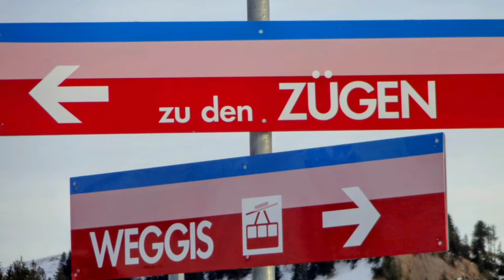Lucerna / Suíça/Parte 2 / 0015/2022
Lucerna , cidade da Suíça, a qual encanta pela sua beleza natural.